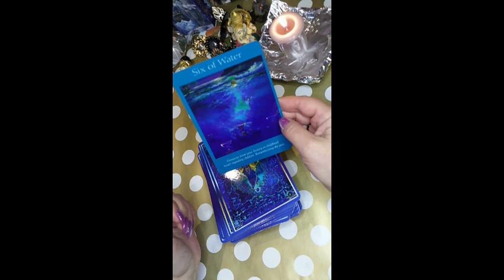🎁URGENT GUIDANCE FROM YOUR GUARDIAN ANGEL😃💖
Fill out the survey!